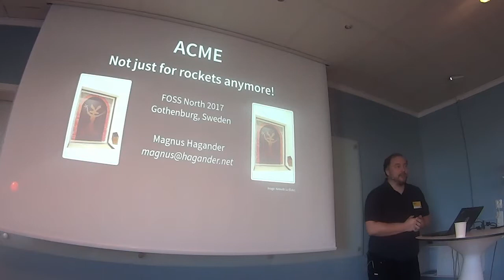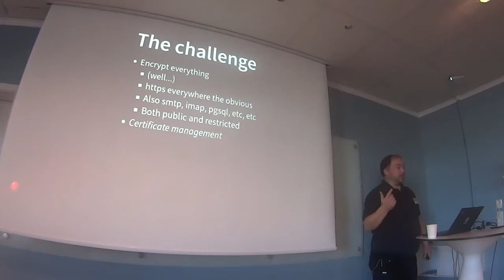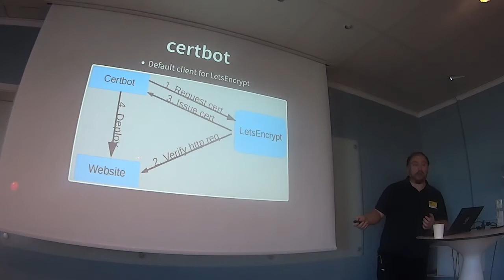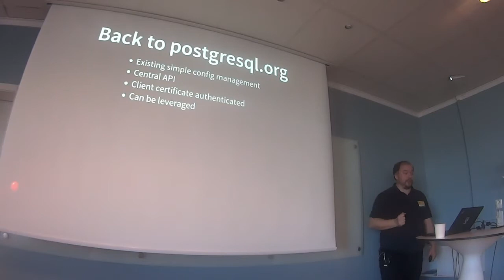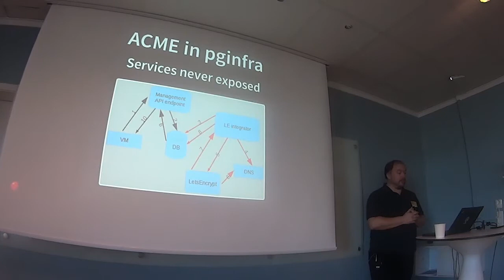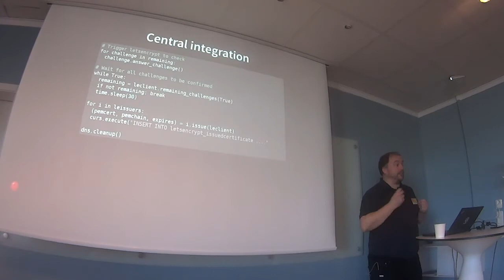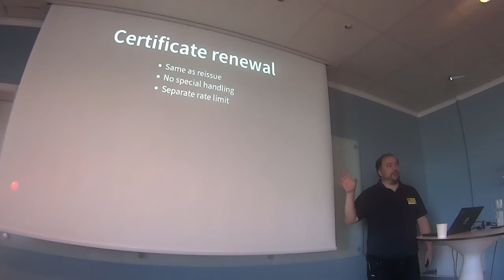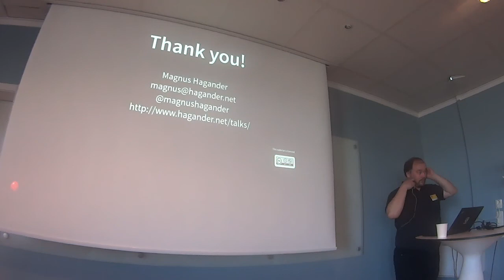ACME - Not just for rockets anymore - Magnus Hagander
In today's world where everything moves towards https and other TLS secured connections, certificate management is more important than ever. Through the use of the ACME protocol, LetsEncrypt provide the infrastructure, but to make it a scalable solution from a management perspective, integration is needed. In this talk I'll take a look at how we integrated with LetsEncrypt for the postgresql.org infrastructure management, to reach zero manual work.

Magnus Hagander is a member of the PostgreSQL Core Team and a developer and code committer in the PostgreSQL Global Development Group. He mostly works on different parts of the PostgreSQL backend, recently with a focus on security features such as authentication and encryption, and backup/availability. To pay the bills, he is an open source software consultant, primarily on PostgreSQL and Varnish at Redpill Linpro in Stockholm, Sweden, where he works with consulting, support and training.